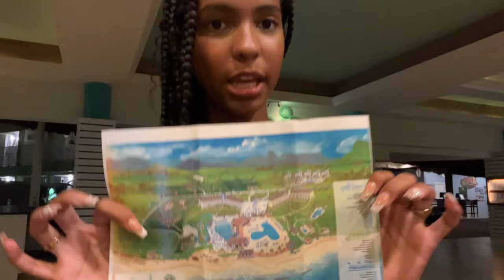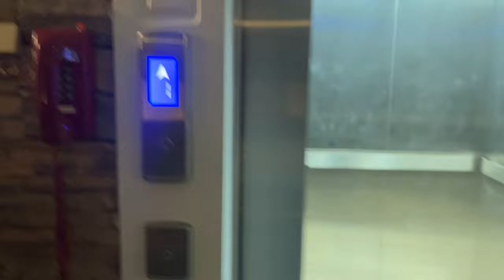VLOG | Vacation at Saint- Lucia ep1.